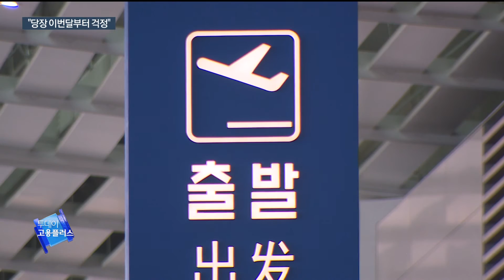200311 코로나19 장기화에 산업계 초비상…곳곳 '신음' [투데이고용플러스]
요즘 어딜가나 '힘들다'는 말이 일상이 됐습니다. 자영업자들을 넘어 이젠 기업들도 신음소리를 내고 있는데요. 주문은 끊기고 자재도 없는데 확진자까지 속출해 생산과 영업을 멈출 판이기 때문입니다. 일단은 버텨야 다음을 기약할 수 있을텐데 이것도 쉽지 않아 보입니다.